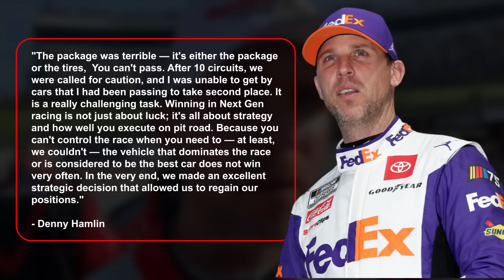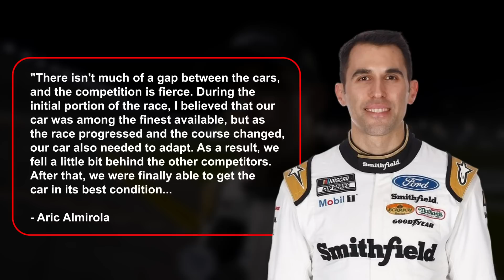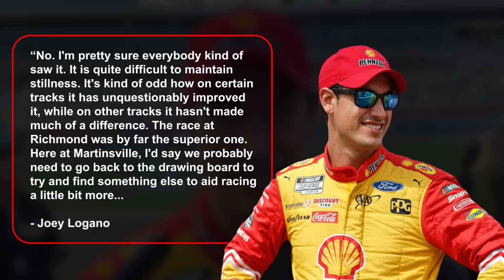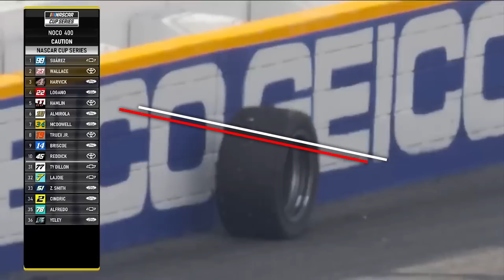Cup Drivers still NOT CONVINCED!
In another test of the new short track package, the NASCAR Cup Series drivers revved their engines and headed to Martinsville Speedway on Sunday. However, after the race had left many disappointed, all eyes were on the track to see if the drivers would finally be impressed. But why didn't the new package live up to its  promises? And why are NASCAR drivers upset about the new aero package? Join us to find out what's going on right now between the drivers.